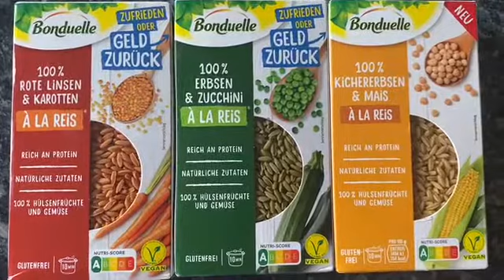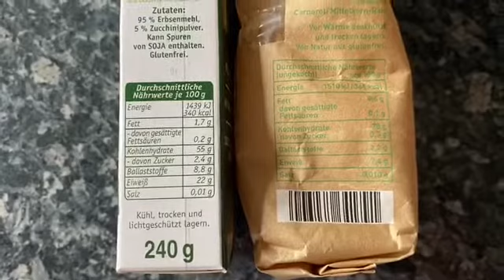Produkttest Bonduelle À la Reis | Pilz Risotto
Hallo und herzlich willkommen zu Food Trends. Mein Name ist Birgit, ich bin Personal Trainerin und gleichzeitig auch ein leidenschaftlicher Foodie. Und was passiert hier eigentlich bei Food Trends? Genau 3 Dinge:

1. ich begebe mich auf die Suche nach neuesten Trends und/oder Produkten aus dem Ernährungsbereich
2. Ich teste sie für Dich
3. Ich berichte Dir von meinen Erfahrungen

Ich bin mir ziemlich sicher, da ist auch ab und zu etwas für DICH dabei.

Starten wir mit folgendem Test:

Bonduelle Reisersatz a la Reis (3 Sorten)

(Hinweis: Produktnennung, keine bezahlte Werbung. In diesem Video benenne ich Marken und Produkte. Jedoch habe ich für diesen Beitrag keinen monetären oder materiellen Vorteil erhalten.)